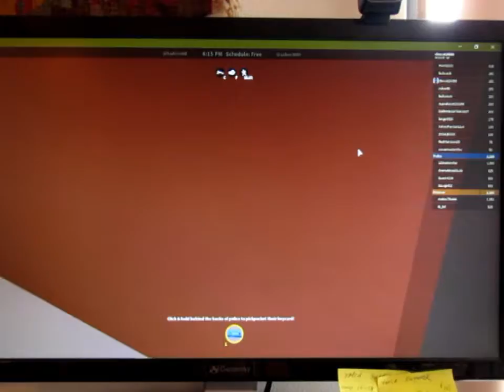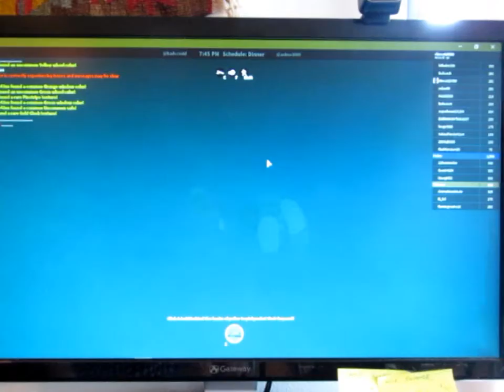Skooka Gaming~ESCAPE THE PRISON!!!~Roblox-JailBreak~Ep.24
Hey Skookers! Join us with our first ever JailBreak video (And our first time playing)! There's some little secrets within the video,so watch on! Now, for the SECRET WORD *Dramatic music*. TURKEY! :D :O :3